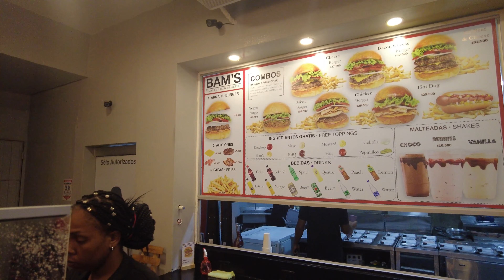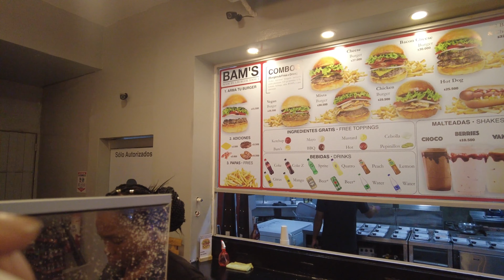🇨🇴 3 Beautiful Women In Cartagena Colombia Took Me On A Date 🇨🇴 Food Vlog #3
🇨🇴🇨🇴 3 Beautiful Women In Cartagena Colombia Took Me On A Date 🇨🇴

Bams burgers Cartagena Colombia

Serves meat, vegan options available. Fast food burger restaurant offering a vegan burger and fries, plus other choices. Open Mon-Thu 5:30pm-2:00am, Fri-Sun 11:30am-2:00am.

Address: Cra. 7 #36-28, Centro, Cartagena de Indias, Provincia de Cartagena, Bolívar, Colombia